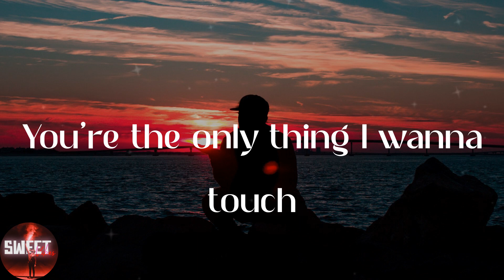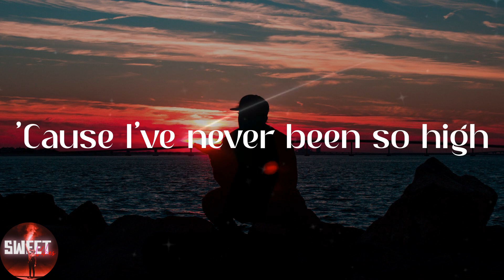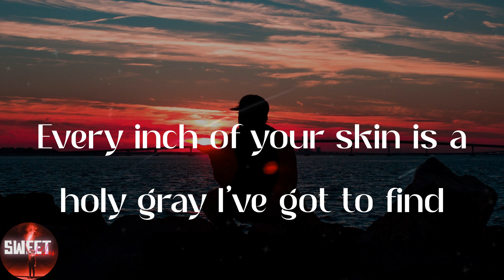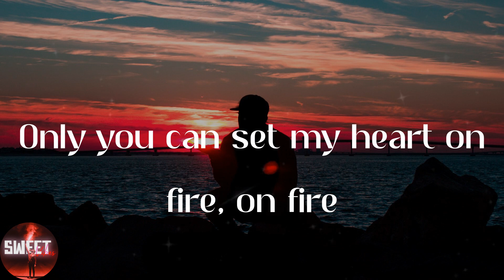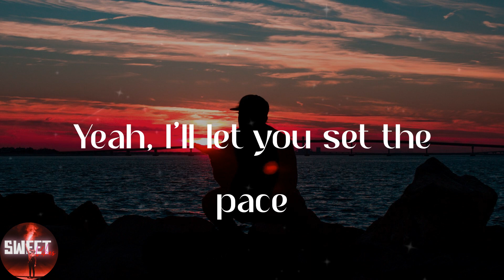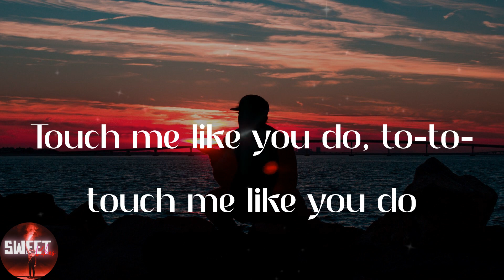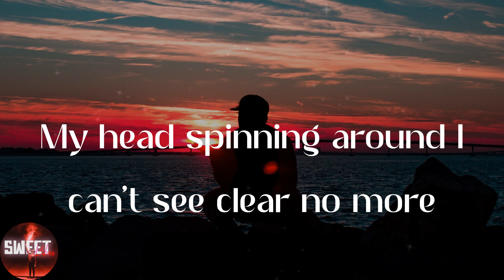Ellie Goulding - Love Me Like You Do (Lyrics)